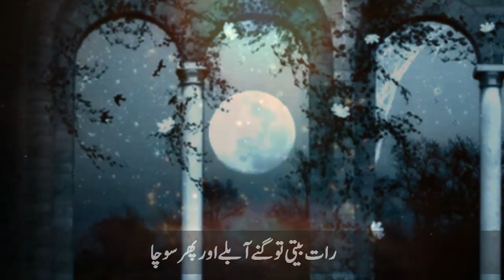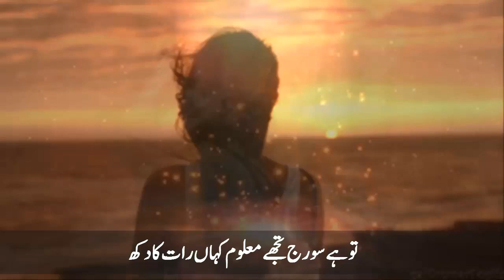Tu Hai Suraj Tujhe kahan maloom tarikh Raat ke bad